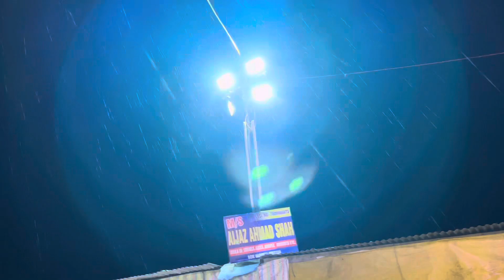4 जुलाई भयंकर बारिश यात्रा हुई प्रभावित | Amaranth yatra 2023 | no light at amarnath track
पवित्र पावन सावन दर्शन | 4 july live | बाबा साथ इनके भी दर्शन करें | Amarnath yatra 2023

00:10 Amaranth
00:20 amaranth yatra
00:30 Amarnath yatra live
00:55 Amaranth yatra 2023
01:00 amaranth yatra 2023 update
01:10 Amarnath yatra holy cave
01:20 Amarnath vlog
01:30 Amarnath rain

your quiries :

nunwan base camp amaranth
Amarnath latest news
amarnath update
Amaranth yatra
Amarnath yatra 2023
Amaranth snown fall
amaranth live update
Amarnath yatra live news
amarnath wheather
amarnath new
amarnath live
holy cave live darshan
live arti Amarnath yatra
live arti baba barfani
amarnath permit
Amarnath yatra registration kaise kare
baba barfani darshan 2023
amaranth yatra kaise kare
opening Amarnath yatra 2023
amarnath baba barfani darshan
amarnath yatra 2023
amarnath 2023 darshan
2023 darshan baba barfani
barfani baba darshan
baltal wheather update
how to book helicopter amarnath yatra
baltal to holy cave pahalgam to holy cave
sheshnag to holy cave
pachtarni to holy cave baltal
pahalgam base camp
pachtarni to holy cave
sheshnaag lake
amarnath helicopter ticket
baltal to holy cave
jammu to baltal base camp
jammu to pahalgam base camp nunwan
amarnath kashmir
amarnath medicalcave
Amarnath guide
amarnath registration
 amarnath yatra tour
 Amarnath Yatra starting date 2023
shri Amarnath ji yatra
Amarnath Yatra tour budget
amarnath yatra 2023 medical form
how to reach Amarnath Yatra complete tour guide amarnath amarnath registration
amarnath date opening amarnath yatra helicopter jammu to amarnath yatra
pahalgam to holy cave
sheshnag lake
Amaranth holy cave live darshan